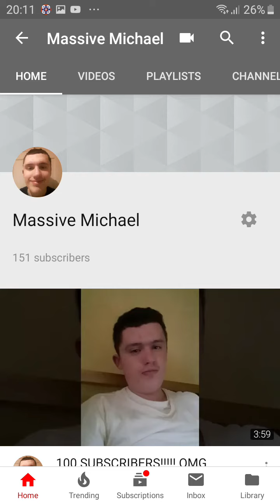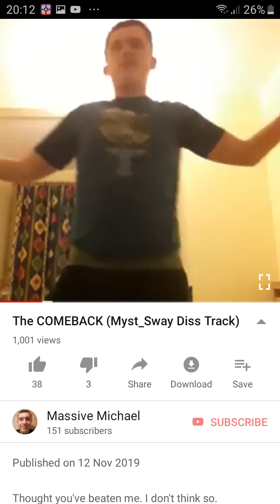My first video to reach 1k views (FINALLY)!!!!!!! That's Peng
Unreal guys.
We have hit 1000 views on 1 video at last. A year ago, I only had 21 subs and my most viewed video had not even 200 views. I can't believe a year later, I've got a video to 1000.